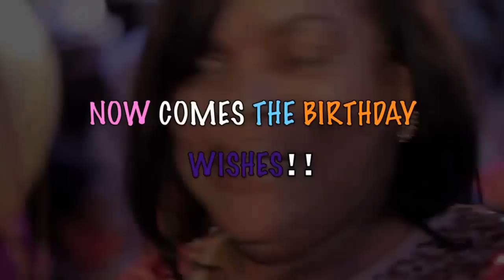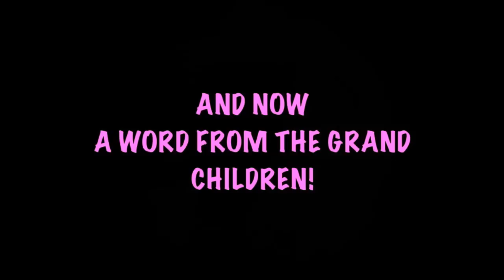HAPPY BIRTHDAY MS. AUSTIN!!